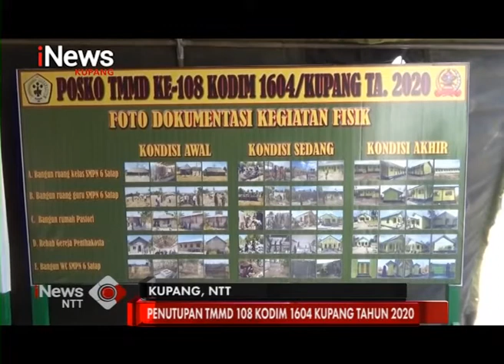iNews NTT - Danrem 161 Wirasakti Tutup TMMD ke-108 Tahun 2020 di Kabupaten Kupang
DANREM 161 WIRASAKTI KUPANG, BRIGJEN TNI SAMUEL PETRUS HEHAKAYA  SECARA RESMI MENUTUP RANGKAIAN PROGRAM TMMD 108 KODIM 1604 KUPANG TAHUN 2020.
UPACARA PENUTUPAN DILAKSANAKAN DALAM APEL PENUTUPAN DI LAPANGAN DESA OEBESI, KECAMATAN AMARASI TIMUR KABUPATEN KUPANG.

PADA APEL PENUTUPAN INI, DANREM JUGA MELAKSANAKAN PEMERIKSAAN PASUKAN DAN PERALATAN,  SELAIN  ITU DILAKSANAKAN PENANDATANGANAN DAN PENYERAHAN BERITA ACARA PELAKSANAAN TMMD 108 KODIM 1694 KUPANG, KEPADA BUPATI KUPANG KORINUS MASNENO..

BERDASARKAN LAPORAN/ SASARAN DAN VOLUME PEKERJAAN TMMD 108 TAHUN 2020 CUKUP BERAT SEDANG SARANA DAN PRASARANA SERTA WAKTU TERBATAS,  NAMUN DENGAN SEMANGAT KEKOMPAKAN DAN DISIPLIN SERTA RASA TANGGUNG JAWAB DARI SEMUA PIHAK, BAIK TNI, POLRI, MASYARAKAT DAN INSTANSI TERKAIT, PROGRAM TMMD TERLAKSANA DENGAN BAIK DAN TEPAT WAKTU.